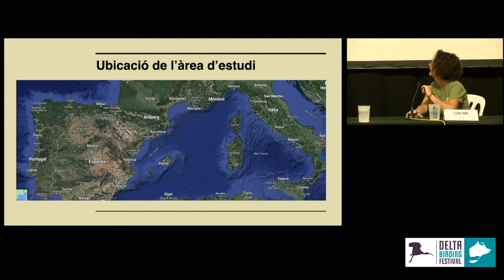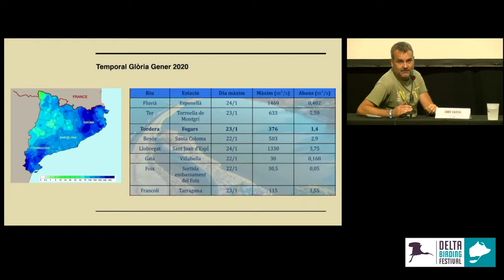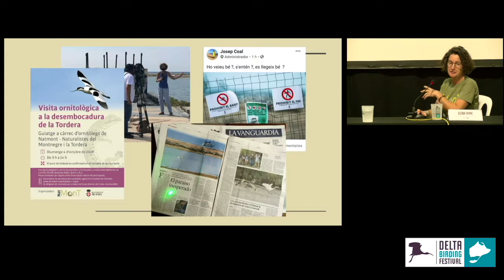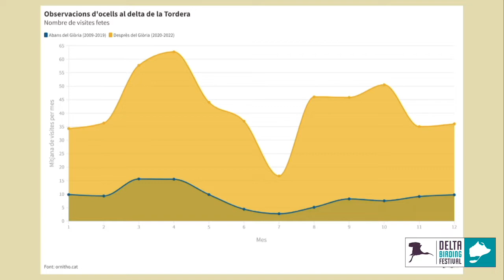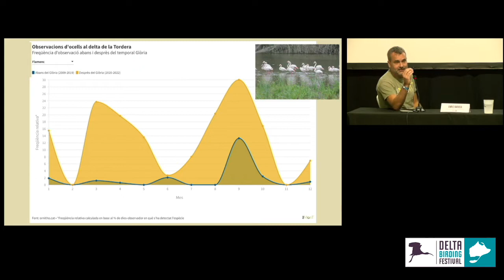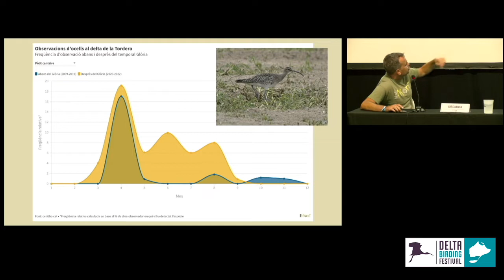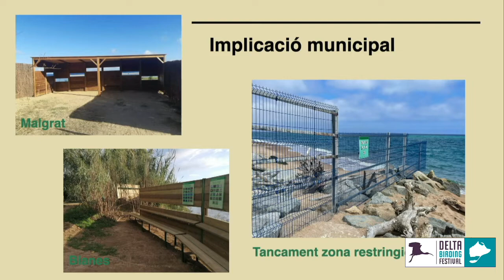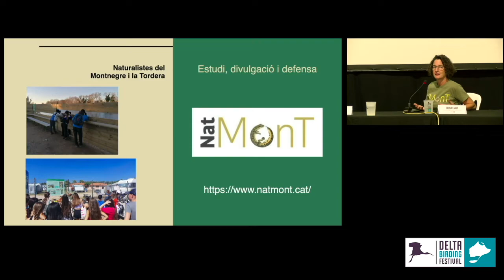ENRIC BADOSA i ELENA FARRÉ